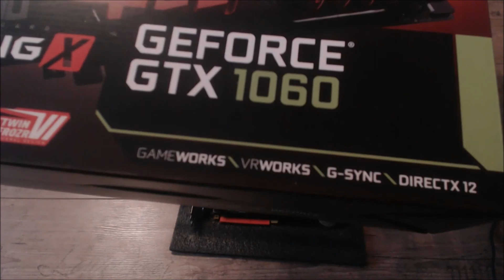GeForce gtx 1060 Gaming X 6G - Msi - 6G - Unboxing - Erster Eindruck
GeForce gtx 1060 Gaming X 6G - Unboxing - Erster Eindruck